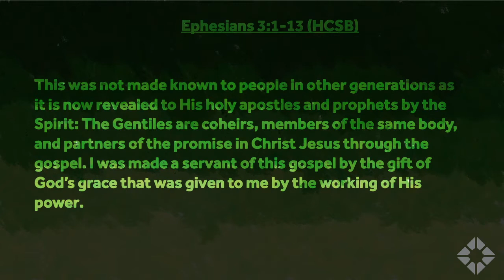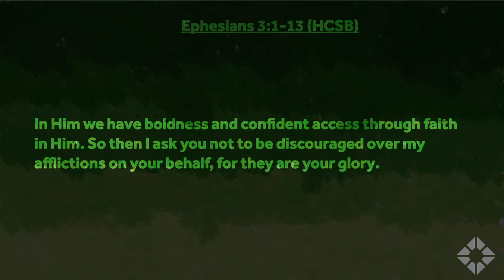Cultivate Episode 5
Ephesians 3:1-13

//  Paul is the friend you didn't know you needed